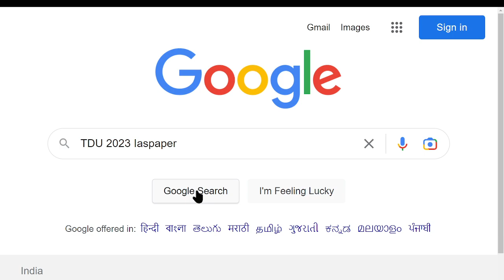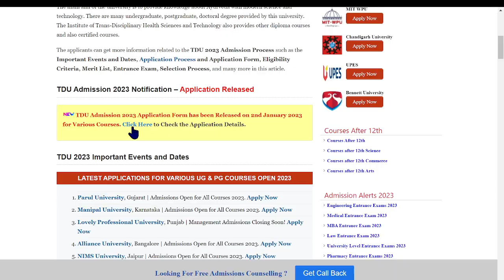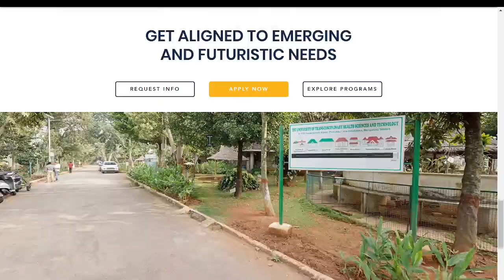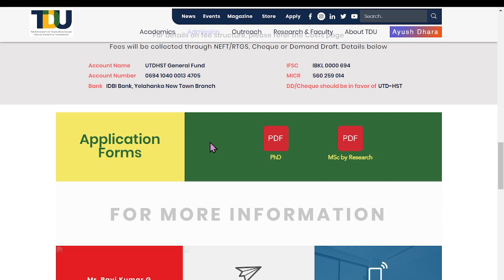TDU Admission 2023 Application (Started)- How to Fill Application Form Online Mode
TDU Admission 2023 Application Form has been Released on 2nd January 2023 for Various Courses. TDU refers to Trans-Disciplinary University. The Institute of Trans-Disciplinary Health Sciences and Technology University is a famous university in Bengaluru, Karnataka founded by the Foundation of Local Health Tradition. It is a private university that came into existence in the year 2013 which is been approved by the UGC.